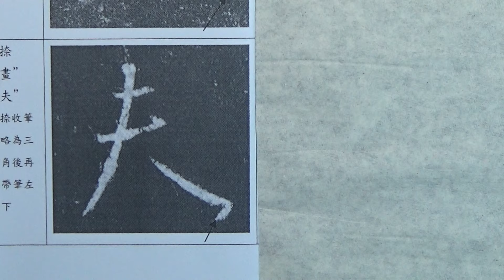集字聖教序行書基本筆法臨摹及解說 p06 8